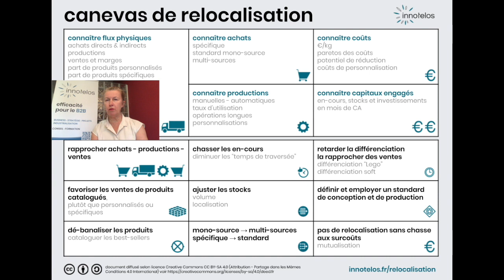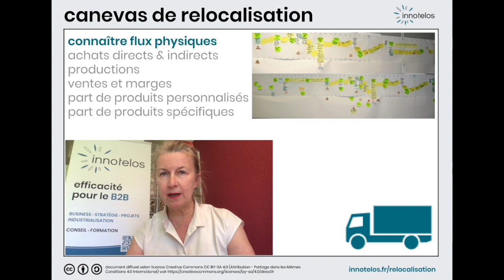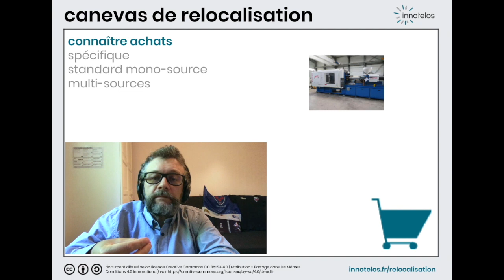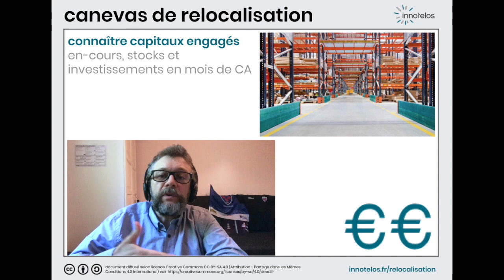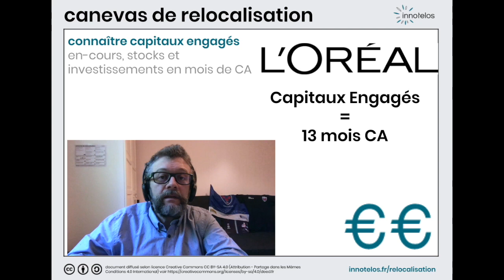Évaluer la faisabilité d’une relocalisation